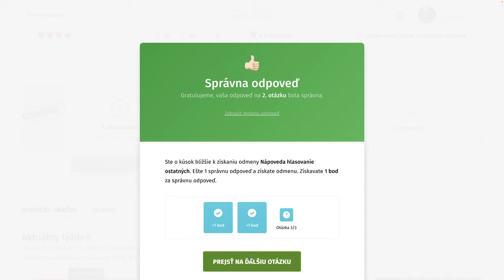RondoGO kvíz - XCVII